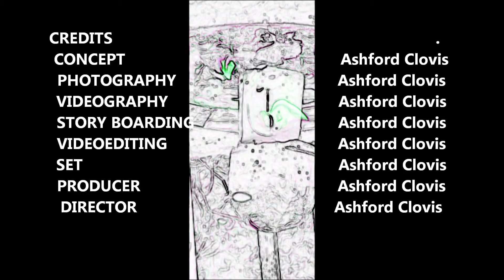Firewater burns slow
High speed video of fire and water set to music